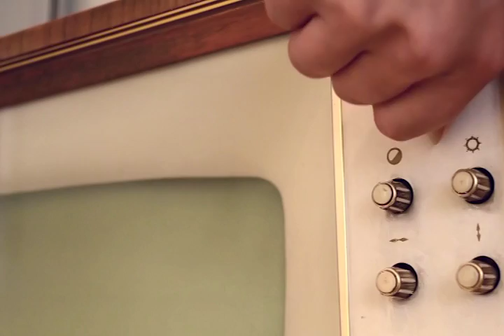Commodore 64 TV commercial 1982